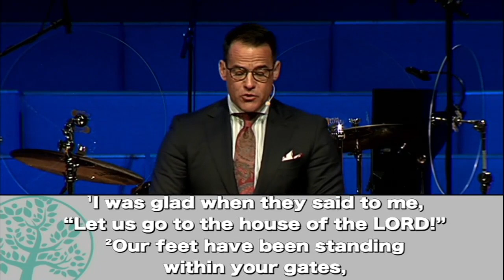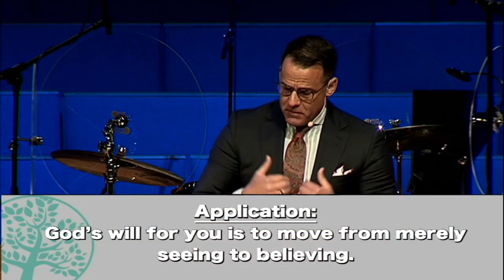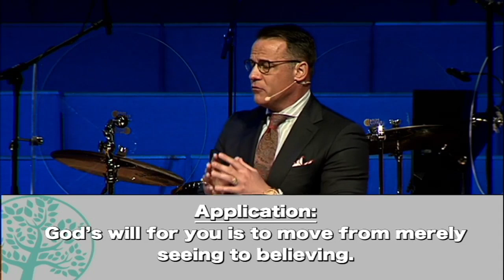"Go all the Way" from Pilgrim Psalms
This psalm is the third psalm ascent. In Psalm 120 the speaker is far from home. In Psalm 121 the speaker seeks protection as he travels, and in Psalm 122 the speaker celebrates his arrival. This hymn reflects a pilgrim’s visit to Jerusalem and offers a virtual tour of the city during which the psalmist marvels at the city’s role and prays for its peace.

Here we see David’s prophetic vision. In this vision, he sees two things, that Jerusalem is uniquely blessed and uniquely troubled.